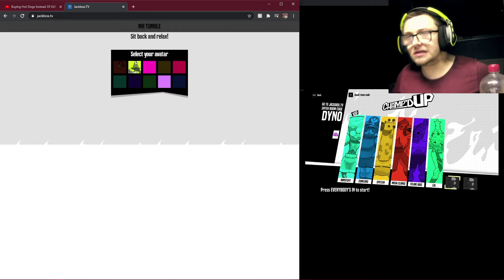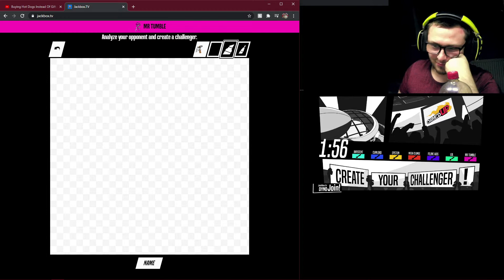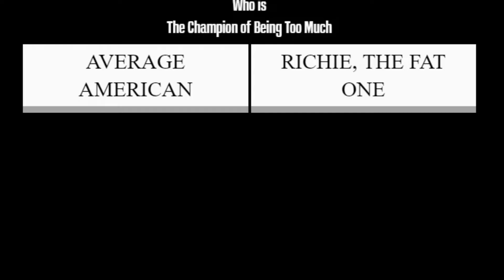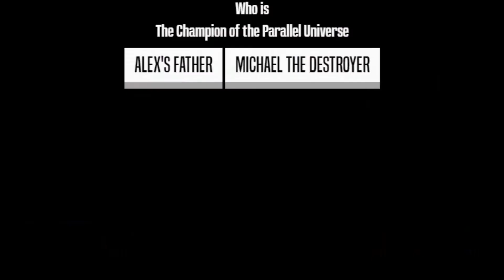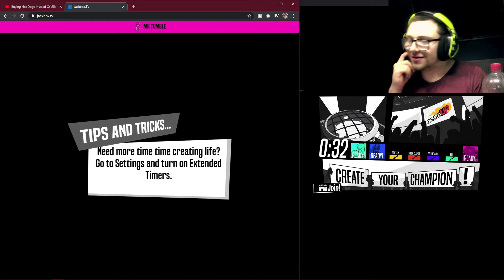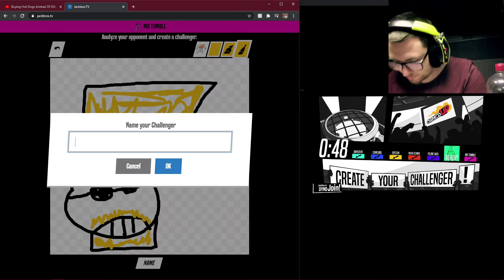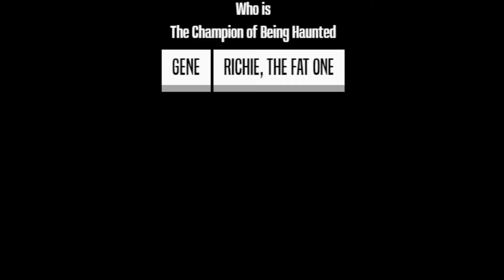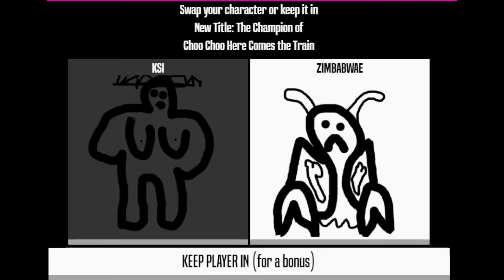JackBox funny moments {KSI VS JACK PALL}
Today me and some friend go on JackBox and its an omega uber funny moment!
Tyler: no channel
Play JackBox yourself!: JackBox.tv